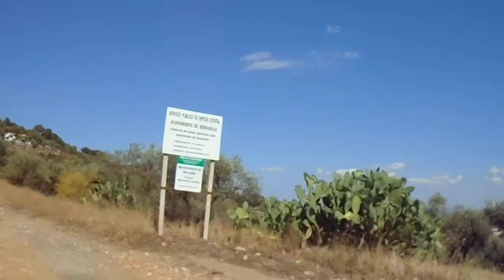Parque Nacional Monfrague Pista Um